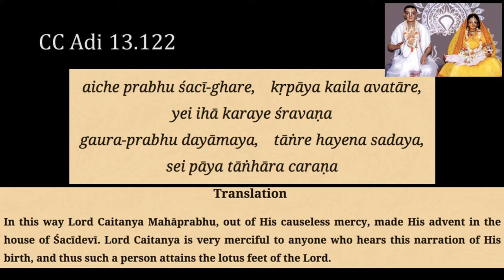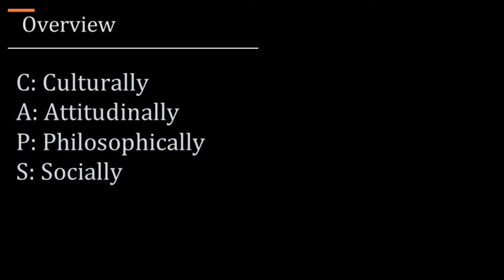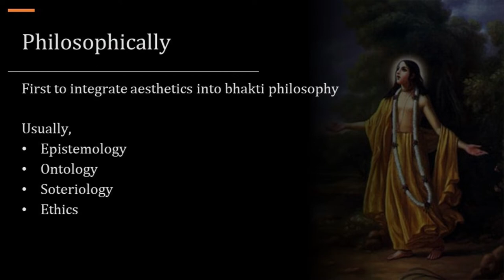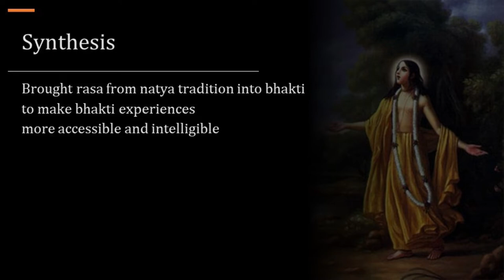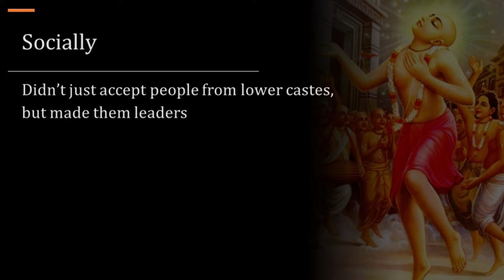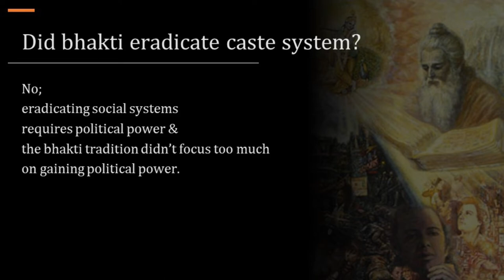Four ways Mahaprabhu changed Indian history - part 2, Gaur Purnima special